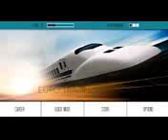Euro Train Simulator 2015 Germany || Part 2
Euro Train Simulator 2015